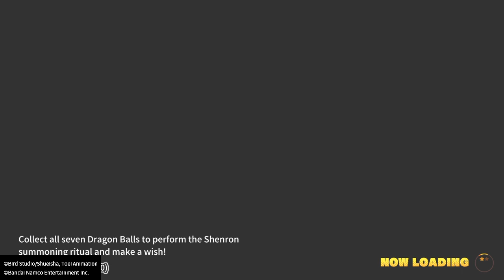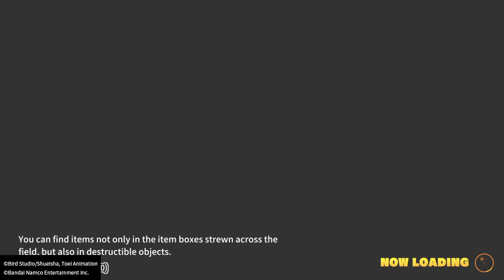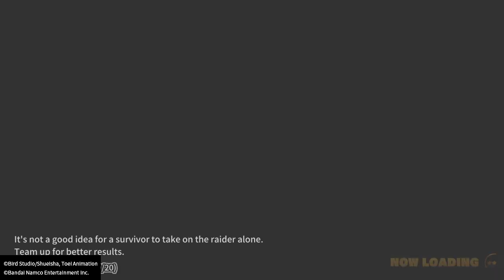DRAGON BALL: THE BREAKERS| Three Friends, One Problem